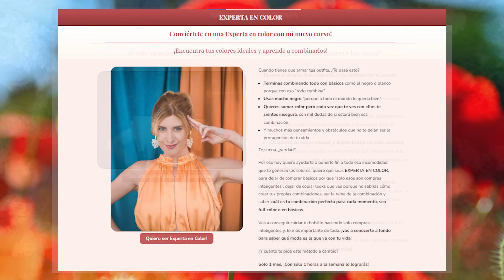NO uses más negro NEGRO | tu coach de imagen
BASTA de usar NEGRO, alternativas ideales para reemplazarlo, con elegancia y versatilidad  | tu coach de imagen

9 Colores Sofisticados que Pueden Reemplazar al Negro en tu Vestuario

El negro es un clásico indiscutible cuando hablamos de elegancia, pero no es la única opción. Existen otros colores que transmiten distinción y refinamiento, permitiéndote variar sin perder sofisticación. Tonos como el azul marino, el burdeos o el gris profundo pueden aportar carácter y estilo a cualquier look. Descubre cómo estas alternativas pueden realzar tu imagen y brindarte una apariencia igualmente elegante, pero con un toque de originalidad.

▷ C O N T A C T O E M P R E S A / C O L L A B